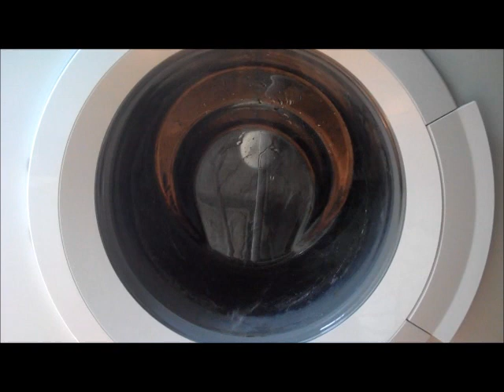Siemens Cottons 30 part 6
siemens